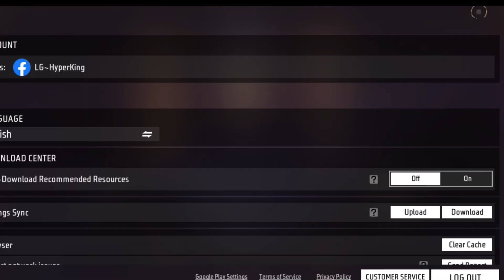Free Fire India Kab Aayega ? Free Fire New Event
About Me :-
Name = Hyper
IGN = LG~HyperKing
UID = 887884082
Guild = Logic Gamer

Channel Content :-
1) Free Fire Event Details
2) Free Fire Settings Details
3) Character Ability
4) Pets Ability
5) Free Fire Tips and Tricks
6) Character Skill Combination etc.

when will free fire india arrive

when will free fire india launch

when will free fire india be downloaded

Your Queries -
1. Free Fire India Official
2. Total Gaming
3. Gyan Gaming
4. Desi Gamer
5. Helping Gamer
6. Star Gamer
7. Two Side Gamer
8. Fireeyes Gaming
9. Badge 99
10. Tonde Gamer

Logic Gamer is here to helping you for total new event details new update  tips and tricks free fire setting character ability and knowledgeable video of garena free fire with simple hindi language.